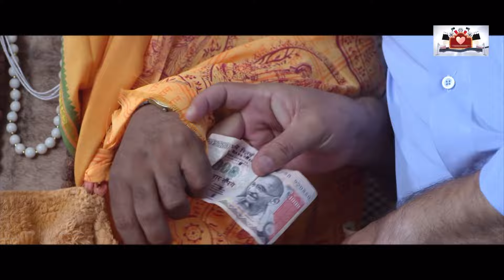BEST OF HARBY SANGHA |HARBY SANGHA PUNJABI COMEDY SCENE | FUNNY COMEDY | HITS OF HARBY SANGHA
BEST OF HARBY SANGHA | PUNJABI COMEDY CLIPS | FULL COMEDY SCENES | NON STOP COMEDY | NEW PUNJABI MOVIES FUNNY SCENES | BEST OF PUNJABI FUNNY SCENES

!! ENJOY A FUNNY COMPILATION OF HARBY SANGHA FROM THE PUNJABI MOVIE "DIL SADA LUTTEYA GAYA" !!!

ENJOY AND LAUGH WITH FUNNY PUNJABI COMEDY SCENES FROM MOVIE "DIL SADA LUTTEYA GAYA".

MOVIE : DIL SADA LUTTEYA GAYA

STARRING : ASHMIT PATEL,JIVIDHA,PUJA TANDON,B.N.SHARMA,RANA JUNG BAHADUR,HARBY SANGHA,RANA RANBIR,SUDESH LEHRI,MANGI MAHAL...

PRODUCED BY : RHYTHM PURI

WORLDWIDE DISTRIBUTION BY OMJEE GROUP

NEW PUNJABI MOVIE, PUNJABI MOVIE, PUNJABI MOVIES 2023 FULL MOVIE,NEW PUNJABI MOVIES 2023,FULL PUNJABI MOVIES, PUNJABI COMEDY MOVIES, PUNJABI COMEDY SCENES, COMEDY CLIPS,HARBY SANGHA COMEDY SCENES